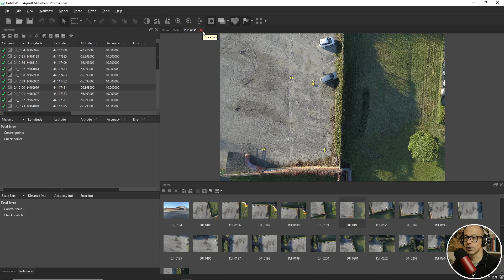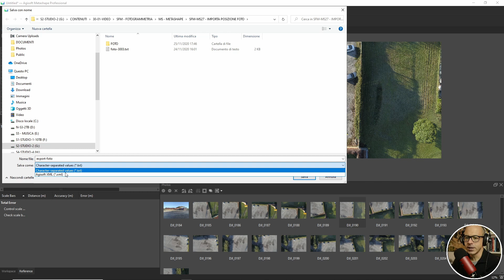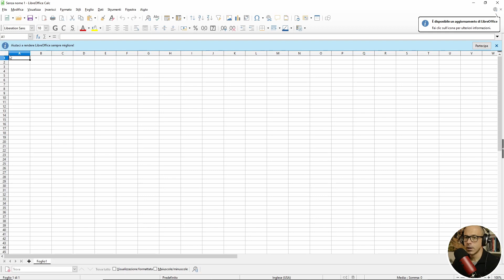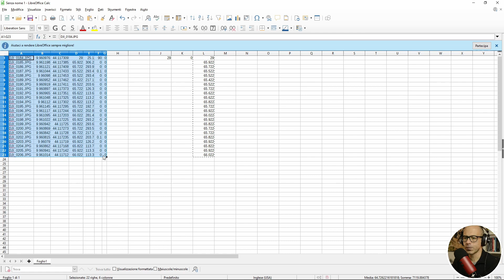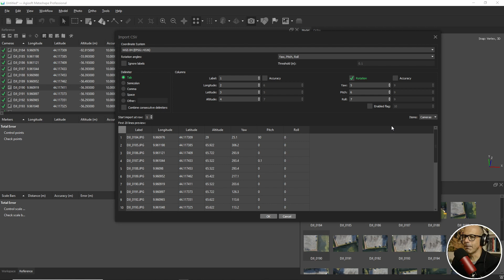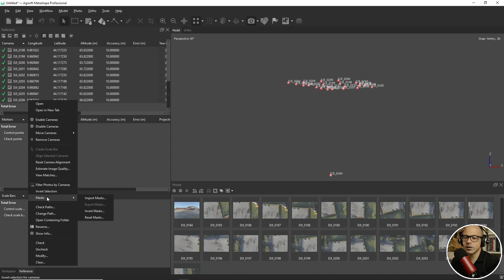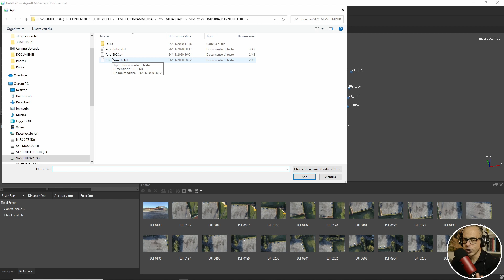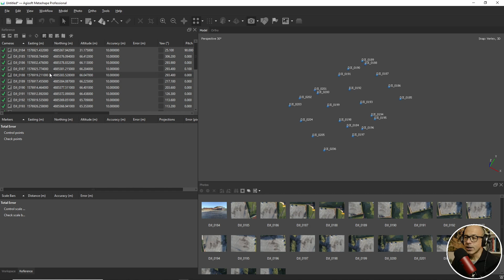Agisoft Metashape - Importare le coordinate delle immagini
In questo video ti faccio vedere come puoi importare le coordinate associate alle immagini di un dataset fotogrammetrico e scritte in un file di testo.

Potresti avere foto separate dalla loro posizione (perchè il GPS non ha scritto i dati dello scatto nei metadati dei file) oppure posizioni calcolate in post processing (PPK) dopo l'acquisizione di dati grezzi da un rover e da una base.

In questo modo puoi associare ad ogni foto la coordinata corretta.
È importante che il file txt riporti il nome del file delle immagini e ci sia corrispondenza tra immagine del dataset all'interno di Metashape e la riga del file di testo corrispondente.

Con questa procedura puoi correggere anche un problema diffuso con alcuni droni DJI che riguarda errori grossolani (per non dire "dati totalmente sballati") nella registrazione dell'altitudine di volo.